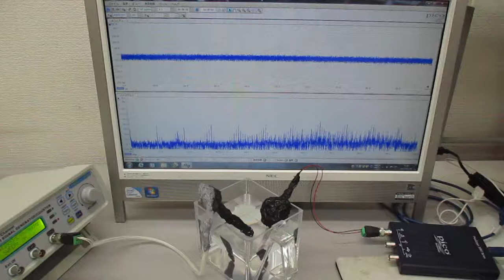非線形現象の音圧測定解析に基づいた、超音波伝搬制御実験